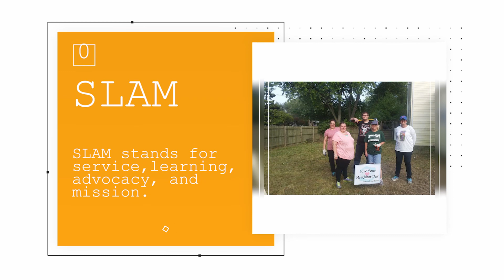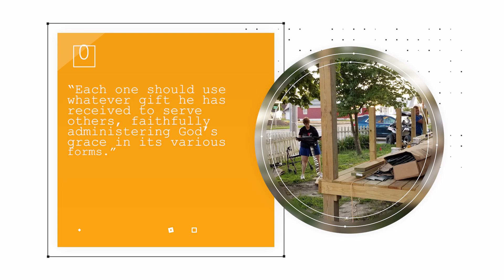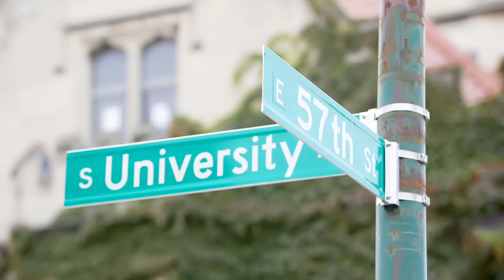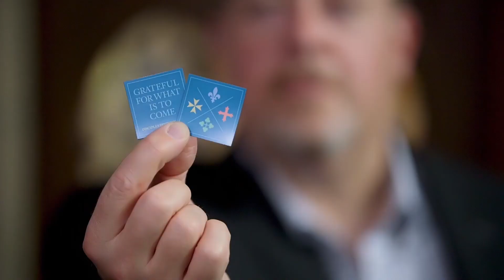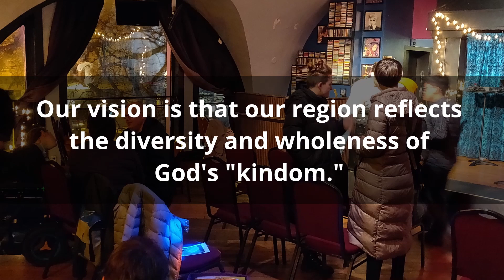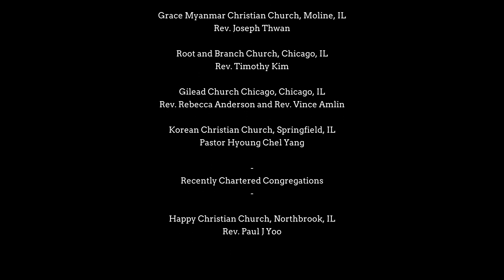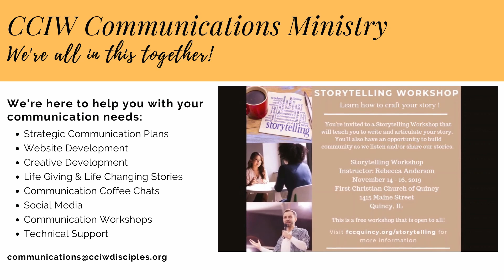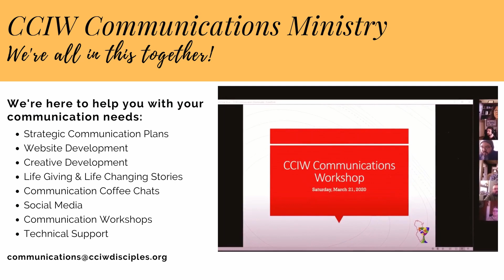Announcements RA 2020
Announcement media from the Regional Assembly

Song: Lost in the Jungle - exeqt & Tim Woocker